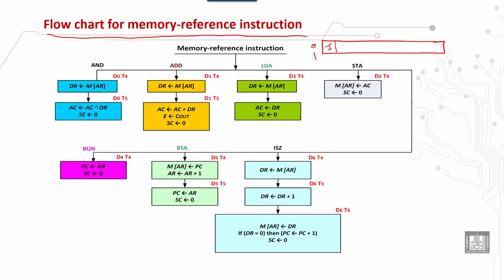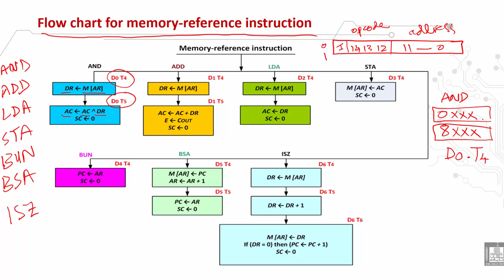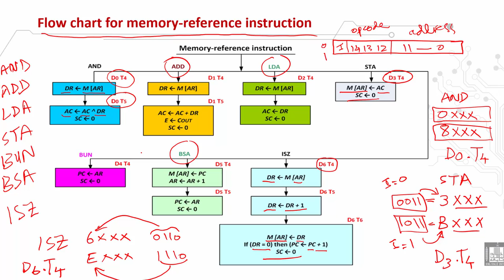Computer Organization 1 | C2 - L9 | Memory-reference instruction flowchart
الدرس 9 : Memory-reference instruction flowchart
Memory-reference instruction format
The timing and control signals for memory-reference instruction